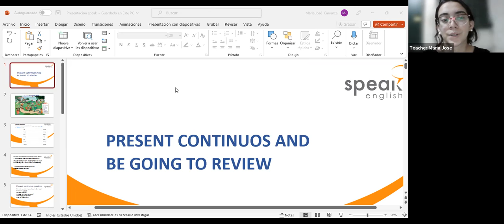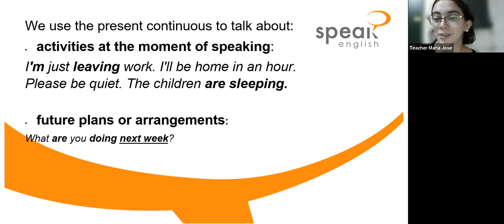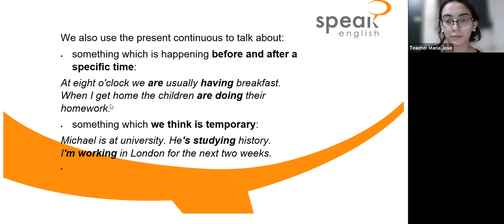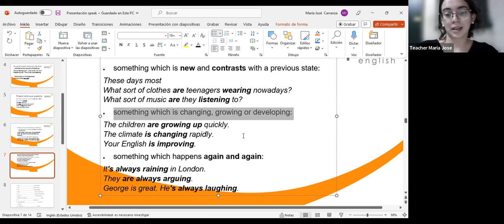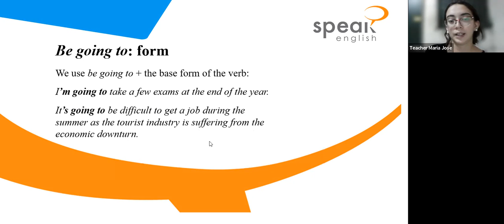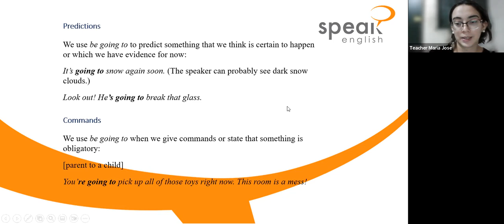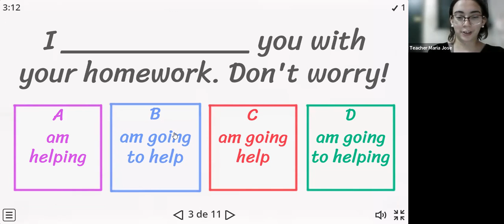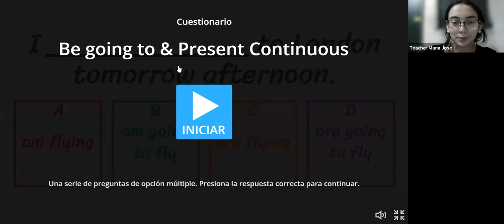CLASS 7 PRESENT CONTINUOUS AND BE GOING TO REVIEW 15-02-23